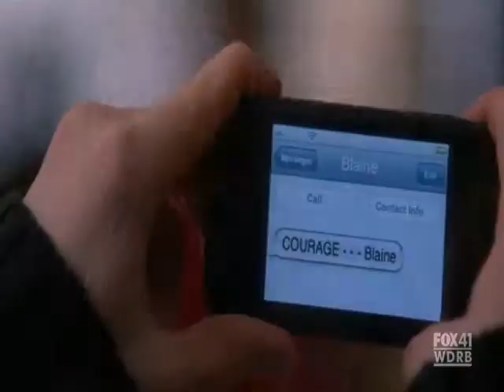Don't Wanna Break Your Heart multifanfom multicouples-my part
Couples in order of appearance: Klaine, Finchel, SwanQueen, Clinn, Krisatt (Kris and Matt from Wildfire).

This was so much fun to do! I love this song but hate associating it with the Finchel breakup and Brochel.